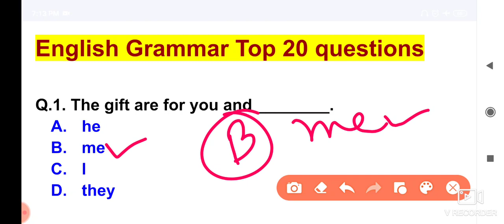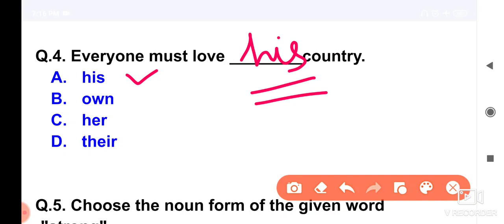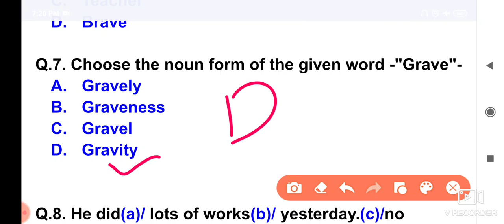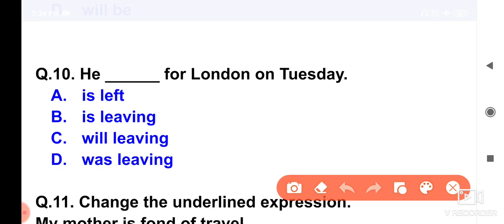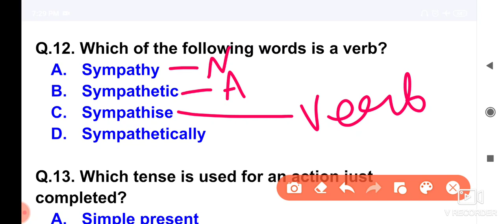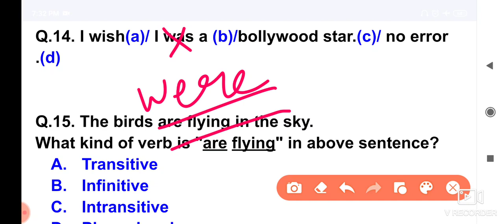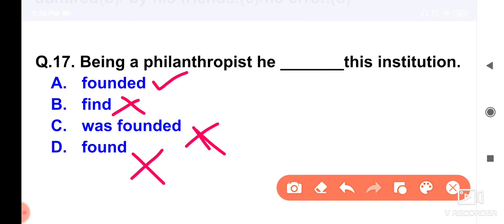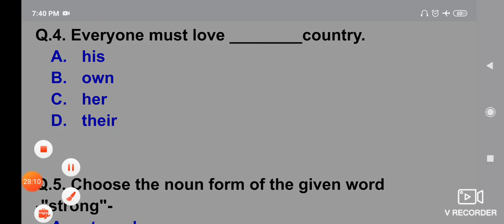English Grammar Top 20 MCQ | English Grammar for UPSC CSE/IAS |English for UPSC CSE/IAS By Mamta Mam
English Grammar Important Question  for Competitive exams by Mamta Mam.

Welcome to MCSA(Mission Civil Services Academy)for UPSC,UPPCS,UPPSC Preparation.
By top educators will be teaching you daily on this channel.we will cover the syllabus,strategy,updates and notification which will help you to clear any Administrative Services Exam.

In this Vedio,Rubi Mam explained most important MCQs of Physics.